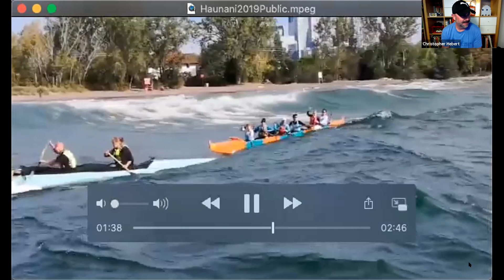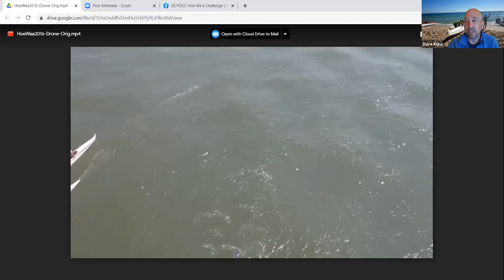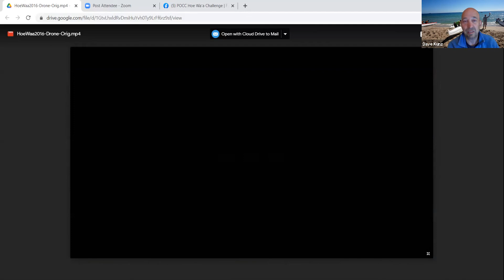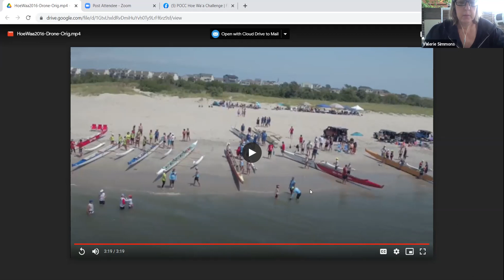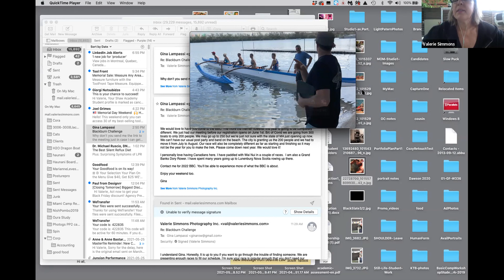Cora Town Hall: Plan Your OC Race – an Adventure Bucket List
Are you and your crew looking for new races to try? Now is the time to start training and planning for the races on your bucket list. In this week’s town hall, the discussion will delve into OC races in Canada and the continental USA. Join the conversation and learn or share your experiences with the water conditions, competition and logistics of racing in some of North America’s great outrigger canoe races.

Town Hall Date: Saturday 29 May
Time: 4pm (Pacific)

Note: CORA will follow this with a town hall on “Planning for OC races in exotic places” in the coming weeks.